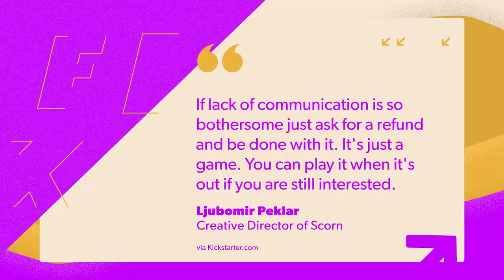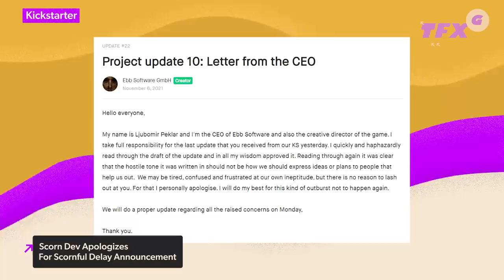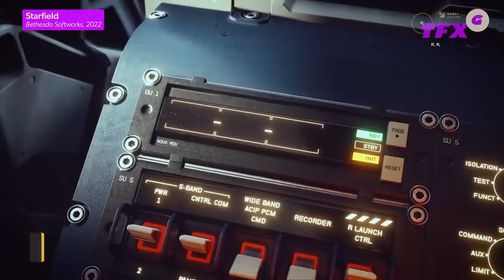Scorn Dev Apologizes for Scornful Delay Announcement - IGN Daily Fix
On today's IGN The Fix: Games,

Ljubomir Peklar, the creative director for Scorn, has publicly apologized following a "hostile" update sent out about the game's delay. In an update to Kickstarter backers, the creative director and EbbSoftware CEO apologized to fans and took full responsibility for the update being posted. "I quickly and haphazardly read through the draft of the update and in all my wisdom approved it," said Peklar.

In a wide-ranging interview with IGN Unfiltered covering Skyrim's 10th anniversary, Starfield, and The Elder Scrolls 6, Howard talked about the lengthy list of projects that wound up pushing the project back upon the conclusion of Fallout 4 in 2015. Bethesda Game Studios ultimately decided to push forward with Starfield, effectively putting The Elder Scrolls 6 on the backburner. Both games were announced at E3 2018, but while Starfield is targeting a release for late next year, The Elder Scrolls 6 remains in pre-production. Based on the usual timescale of Bethesda's development, that could mean that Elder Scrolls fans wind up waiting another several years before finally getting a chance to revisit Tamriel.

A pop-up store selling exclusive merchandise themed around the Konami Code has opened at the Akihabara Container in Tokyo's Akihabara district.

Narz has all that in your Daily Fix!